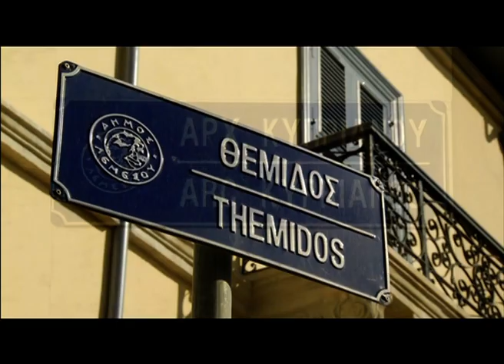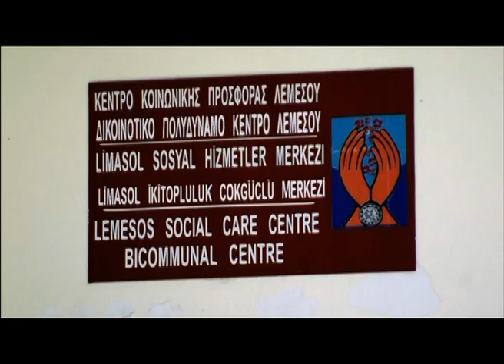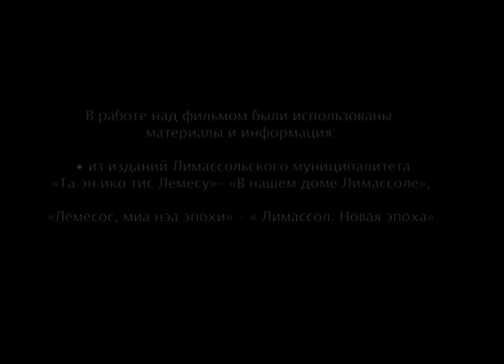Limassol, a new era Russian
Μέσα από την ταινία αντιπαραβάλλεται η παλιά και η νέα όψη της Λεμεσού και προβάλλεται η αλματώδης ανάπτυξη που η πόλη σημειώνει τα τελευταία χρόνια. Έμφαση δίδεται σε μεγάλα αναπτυξιακά έργα όπως, μεταξύ άλλων, η ανάπλαση της Ακτής Ολυμπίων, η επίχωση, που αποτελεί συνέχεια της Ακτής Ολυμπίων μπροστά από το κέντρο της πόλης μέχρι το παλιό λιμάνι, η μαρίνα κ.α. τα οποία συμβάλλουν στη διαμόρφωση της πόλης και στη μετεξέλιξή της σε ένα από τα σημαντικότερα κέντρα, ναυτιλίας, τουρισμού, εμπορίου και υπηρεσιών.

Παραγωγή : Anadysis Films Ltd (2011)
Σενάριο: Πασχάλης Παπαπέτρου
Σκηνοθεσία: Πασχάλης Παπαπέτρου